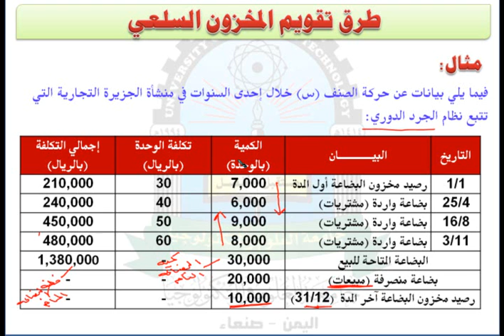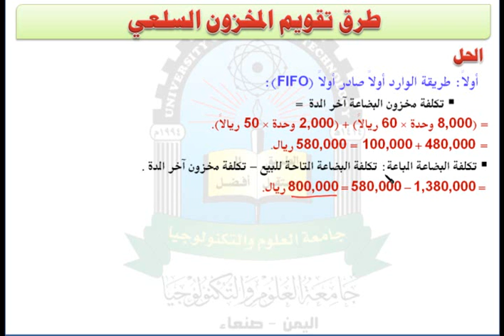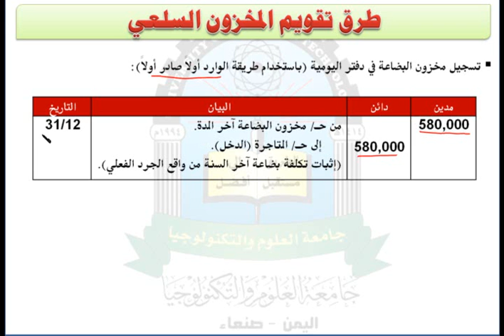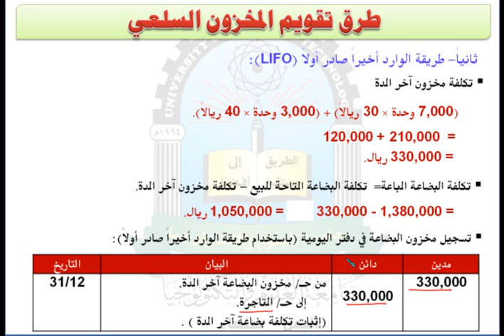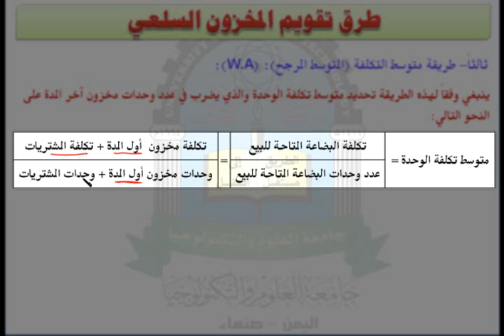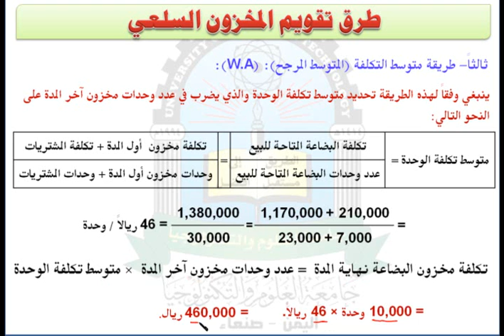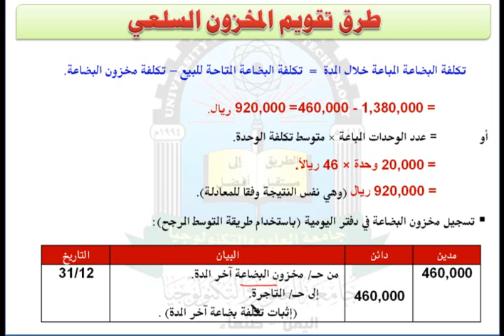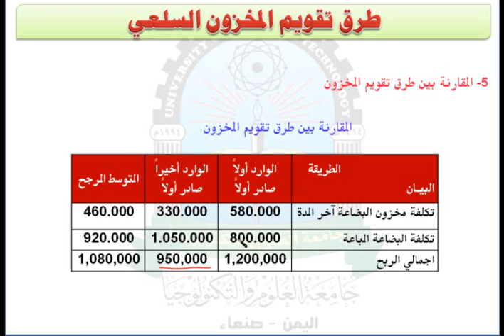الوحدة الرابعة (مثال) - مقرر محاسبة مالية الجزء الثاني